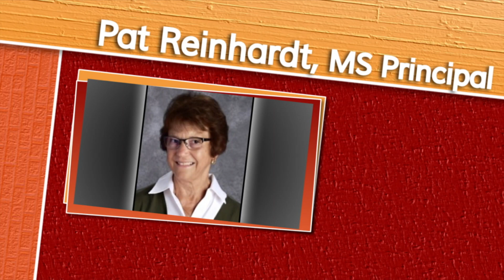Mr. Charles USD431 Admin Report 9/2018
USD 431 Administrator's Report
Hoisington Lincoln Elementary Principal, Alan Charles
September 2018